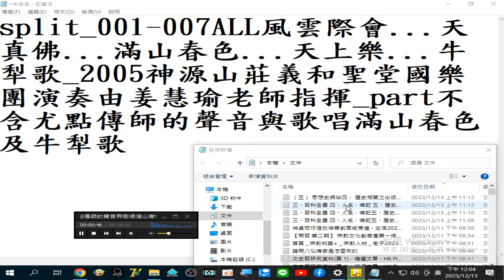國樂 風雲際會（另有 天真佛 滿山春色 天上樂 牛犁歌 2005神源山莊義和聖堂國樂團演奏，由姜慧瑜老師指揮 part